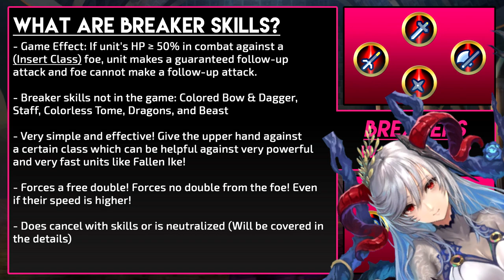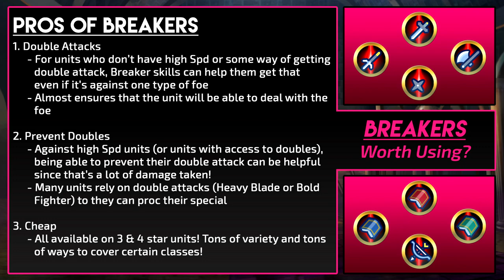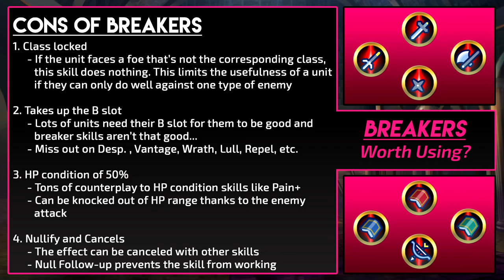Are Breaker Skills Worth Using? | Fire Emblem Heroes In-Depth Skill Discussion & Builds (FEH)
Hey everyone! I'm the Exalt Tai and welcome to a Fire Emblem Heroes discussion video talking about if Breaker Skills are still worth using in today's meta.

Fire Emblem Heroes (FEH) Reviews!

Pokemon Mystery Dungeon: Explorers of the Sky - Mt Bristle
Fire Emblem Awakening - Prelude (Ablaze)
Xenoblade Chronicles - A Friend on my Mind

Fire Emblem Blazing Sword: One Heart Eliwood

Fire Emblem Heroes (FEH) is a T Rated Game.